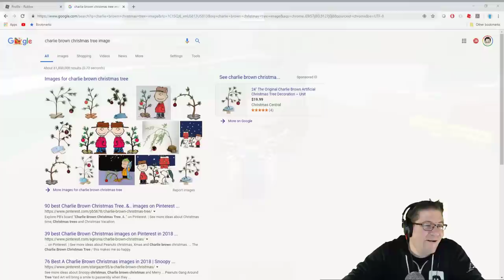Roblox - Lumber Tycoon 2 - Helping DarkJ with Last Min Christmas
In this episode of Roblox Lumber Tycoon 2, Dark J needs a little help with some last min shopping and decorating. We hop in with him into the base (that i never signed) to create some christmas magic. :D and oooo what magic we created. Love you all!

📖 Preorder today! 📖